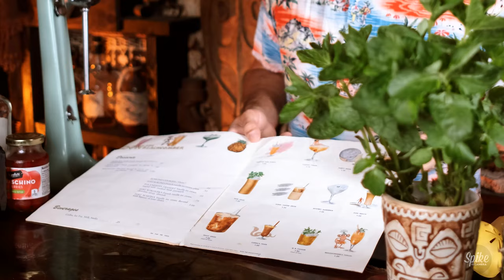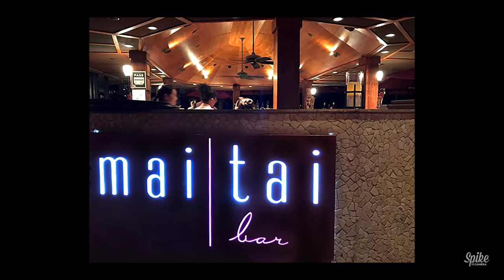Uncovering the Truth: The Mai Tai Saga Part 3 - Who REALLY Invented the Mai Tai?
Join us as we delve into the contentious history of the Mai Tai cocktail. Two legends of tiki, Trader Vic and Donn Beach, have long been in debate over who truly invented the Mai Tai. In this video, we explore the history of both versions of the Mai Tai and decide which one comes out on top. We also demonstrate how to make Donn's version of the Mai Tai, adding to the mix of Mai Tai recipes available on our channel. This episode is a must-watch for tiki enthusiasts and cocktail lovers alike. Don't miss out on this in-depth look into the history and recipe of the Mai Tai.

To make the Don the Beachcomber's Mai Tai Swizzle:
3/4oz fresh lime juice
1oz grapefruit juice
1/2oz Cointreau
1/4oz falernum
1 1/2oz dark Jamaican rum
1oz Gold rum
6 drops of Pernod
1 dash Angostura bitters

Mix with ice, for 6 seconds, using a top down mixer. Pour unstrained into a double old-fashioned glass.
Garnish with pineapple wedge, cherry, and fresh mint.